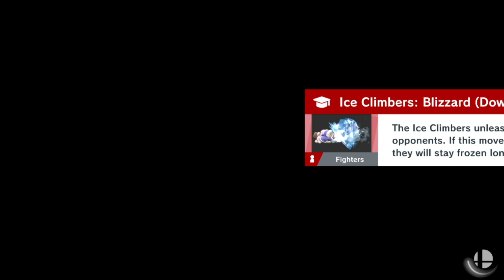SSBL Off-Season Testing S2 - Team Pintsize Test #8